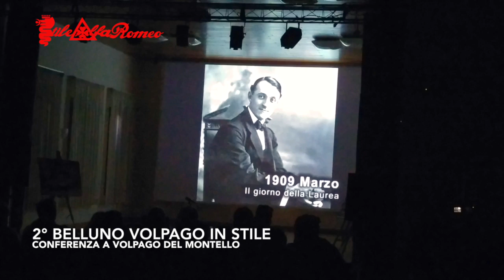2° BELLUNO VOLPAGO in STILE - HIGHLIGHT 04